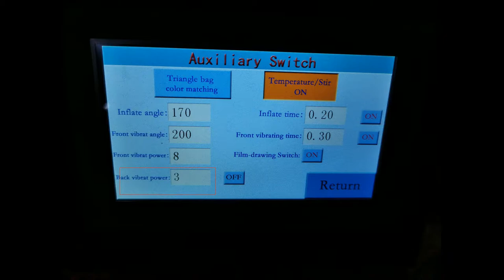How to adjust the magnitude of the back vibration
How to adjust the magnitude of the back vibration, which is very easy to operate .Our company can offer videos of operation & installation for free.
Dont worry the probles you meet.